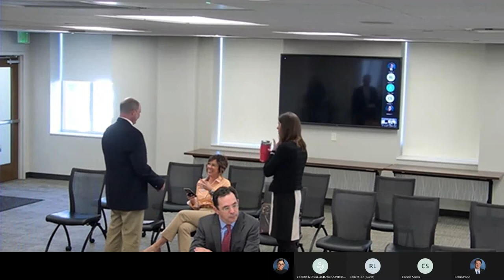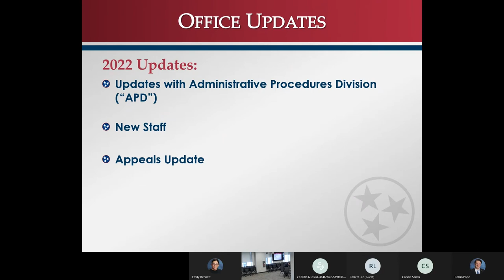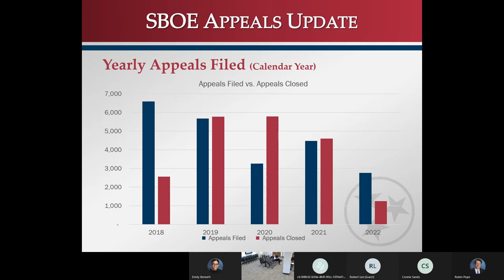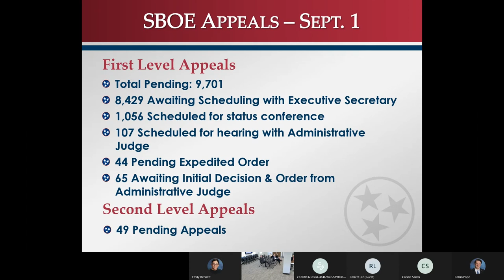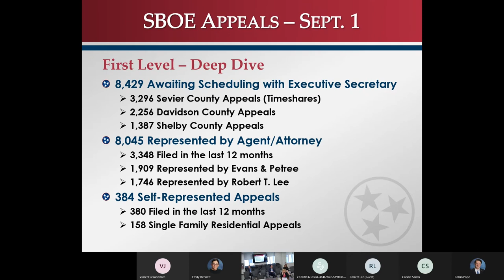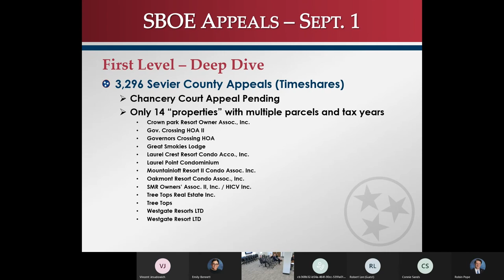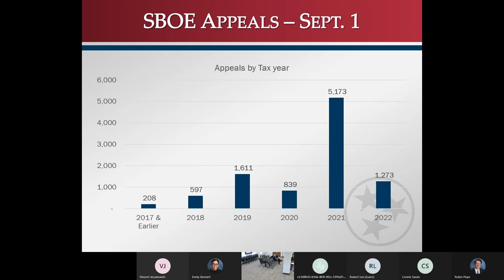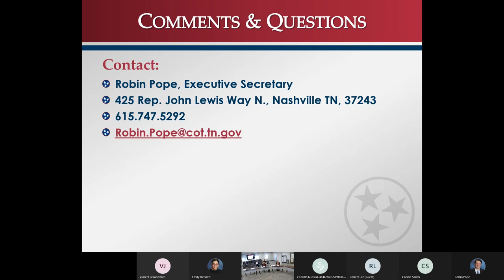State Board of Equalization Meeting 10/17/22